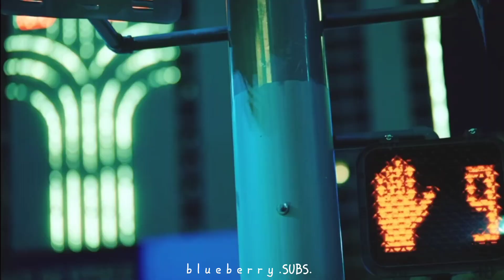Bad Gyal, Myke Towers - Mi Lova (speed up)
holaaa🤗
volvemos con "Mi Lova" de Bad Gyal y Myke Towers en speed up

✨(ʜᴀɢᴏ ᴘᴇᴅɪᴅᴏs ᴅᴇ ᴄᴀɴᴄɪᴏɴᴇs SOLO ᴇɴ sᴘᴇᴇᴅ ᴜᴘ ᴏ ᴇɴ sʟᴏᴡᴇᴅ) ✨
~𝒑𝒆𝒅𝒊𝒅𝒐~